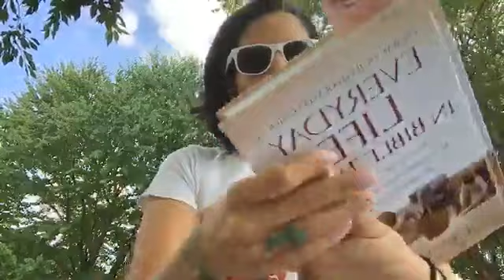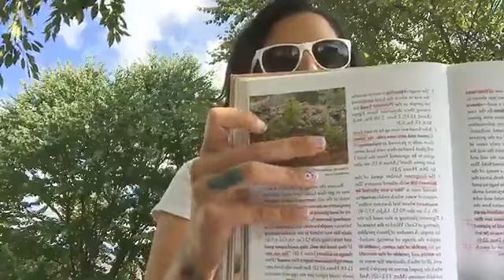🌵Mulheres Como Eu - As Servas (02)🌷